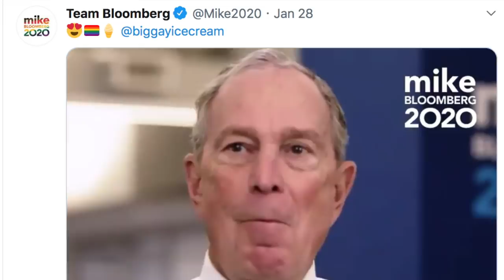Cringe: Mike Bloomberg Desperately Tries to be More Personable, Fails Miserably